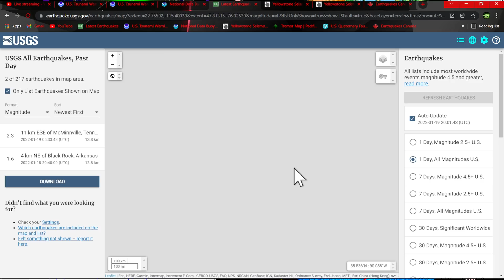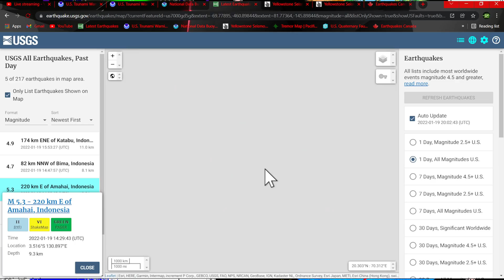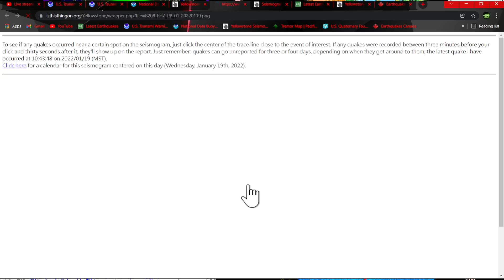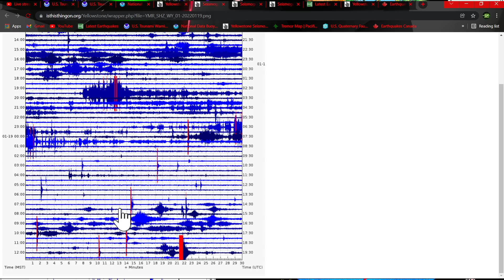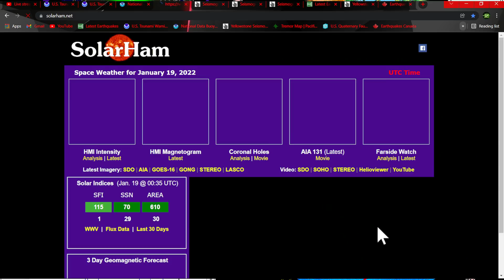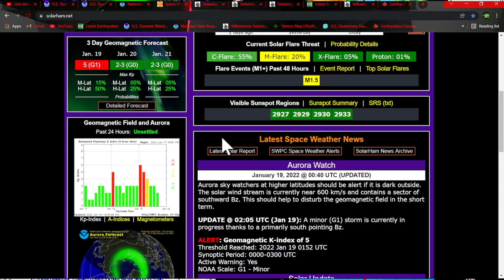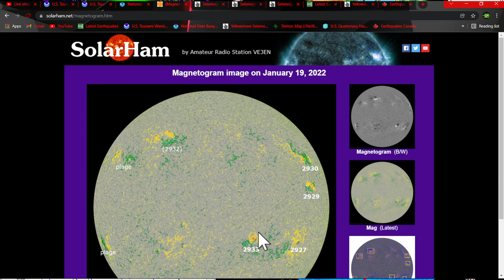Deep Earthquakes Tonga region.. Yellowstone activity ramping up... Update Wednesday 1/19/2022